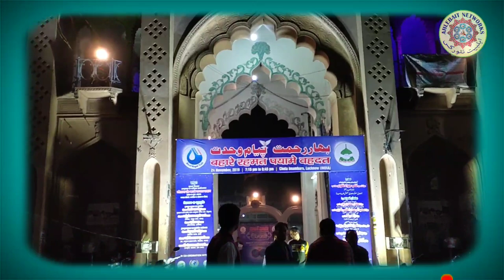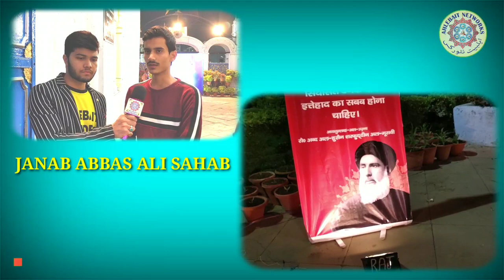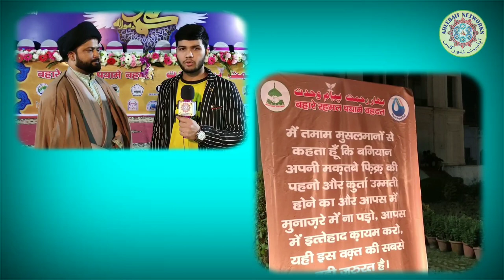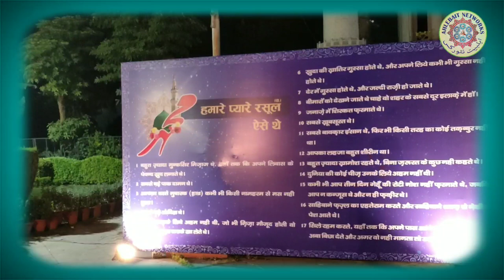BAHAR E REHMAT PAYAM E WAHDAT | 24TH NOVEMBER 2019 | CHOTA IMAMBADA, LUCKNOW